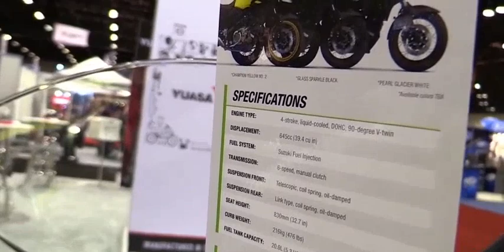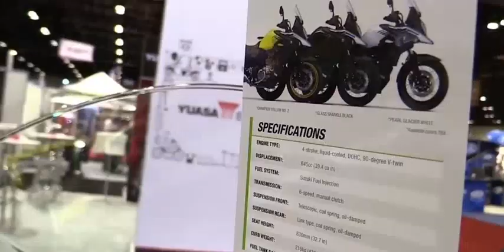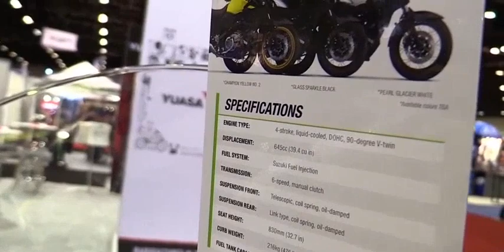2017 Suzuki V Strom 650 XT Walkaround